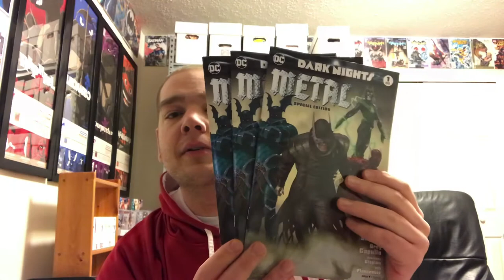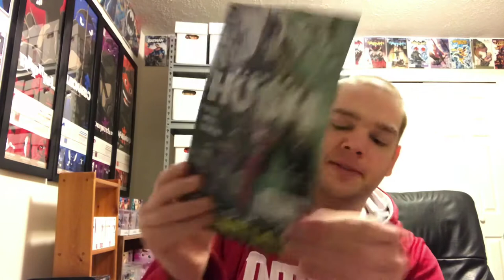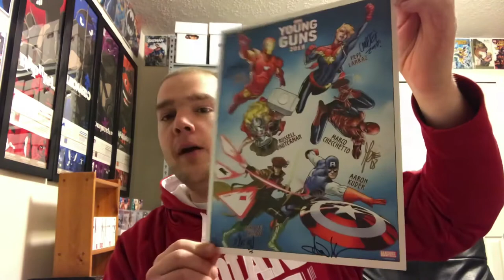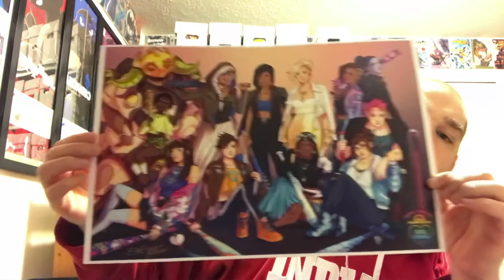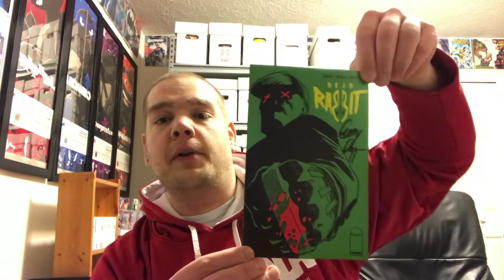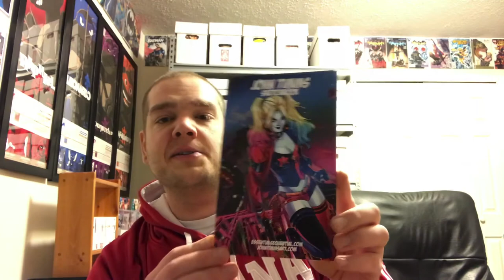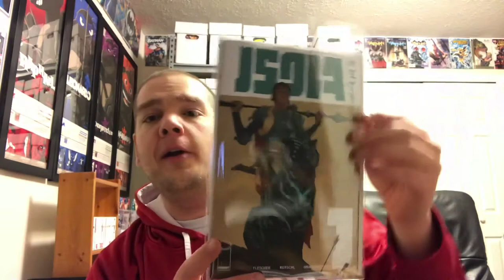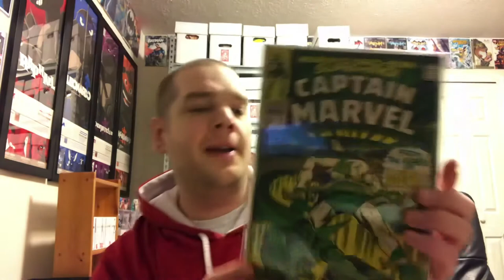C2e2 2018 haul part 1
Check out my 100 subscriber contest that runs thru May 5 2018

Sorry for the weird cuts but my phone decided I was too long and boring.